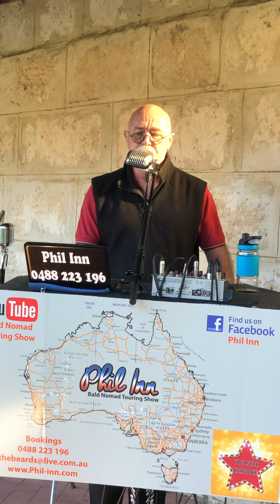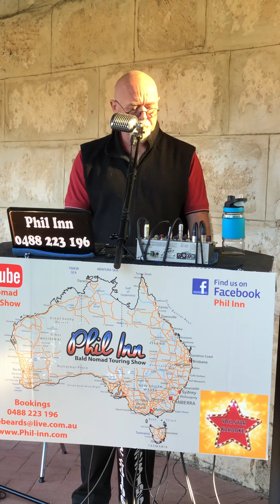She’s Only A Woman To Me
Phil Inn singing She’s only a woman to me by Billy Joel at Cape Bouvard Winery WA Sunday 26/5/19